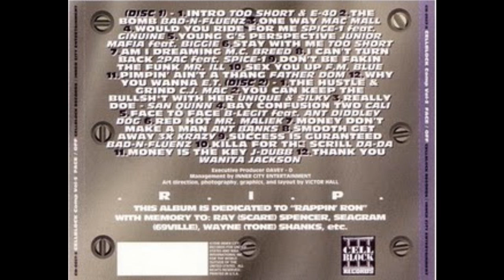Mr. ILL feat. Carl Martin - Don't be fakin' the funk (Oakland - 1998)